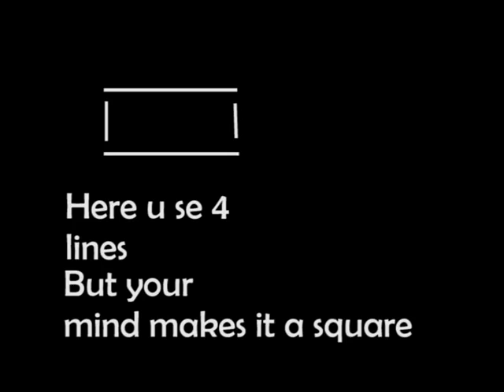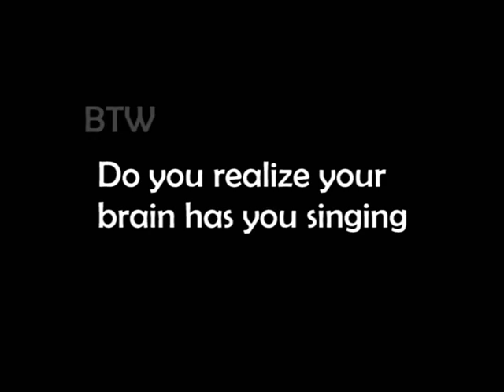Gestalt law simple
i was way to lazy to make a powerpoint for one of my presentations in school, so 2 hours after the presentations had started, while waiting for my own turn i made this vid to help explane... "stuff"

Pretty simple
name of the law and a little exampe of how its suposed to work.

Dident realy spend much time makeing it so the vid may seem as if its a bit "off" in the amount of time used per subject... it might cause slight nausia and spontainius bleeding in some if not all of your vital organs